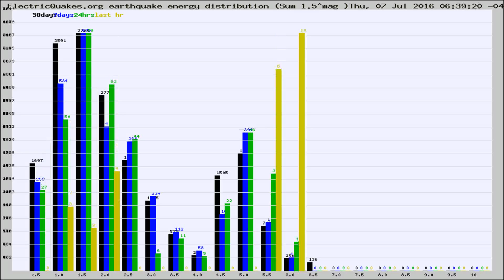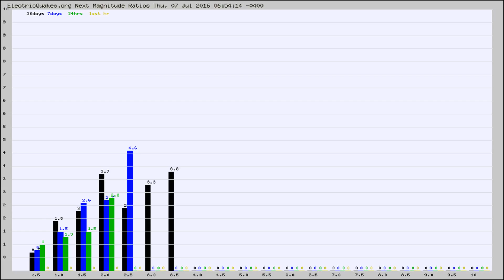Todays_Hourly_World_Earthquake_Statistics_from_ElectricQuakes.org_07-07-16+07:02:02